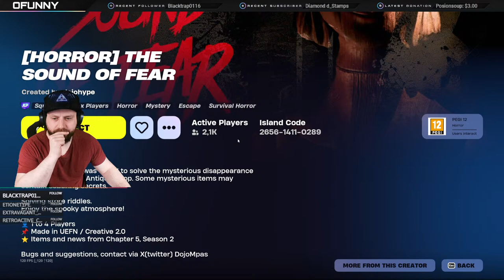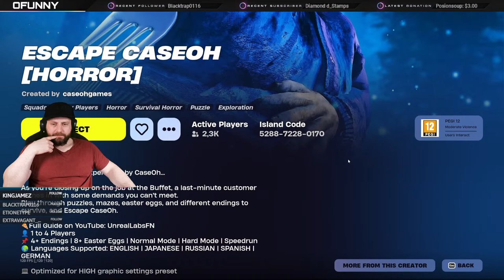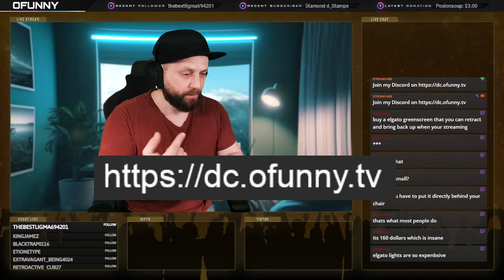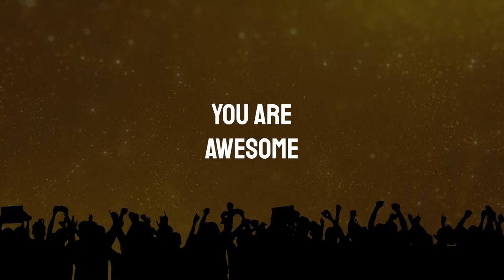Playing Fortnite with viewers, just chatting and possibly some other games in the end :)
Playing Fortnite with viewers, rotating new teammates every few games. Use !join in chat to enter the queue, and don't forget to add me ofunny.tv in Fortnite first!" See this stream in vertical mode

You may also wanna check out my Minecraft server IP: play.ofunny.world
Bedrock/Console players can also just add the player "ofunnymc" and join his game to join my server directly!

What's up, awesome people? Step right up and welcome to the wacky world of ofunny. Whether you're tuning in to our hilarious streams, embarking on epic adventures in our Minecraft wonderland, or hanging out with the crew on Discord, there's always something exciting happening here. Join us for ludicrous gaming sessions, laid-back chats among friends, and Minecraft madness that's sure to leave you hooked! So grab your snacks, settle in, and let's dive into ofunny's world of fun, friendship, and endless entertaining insanity!